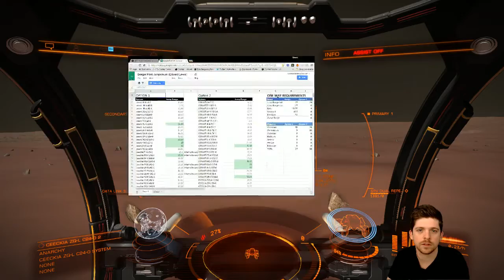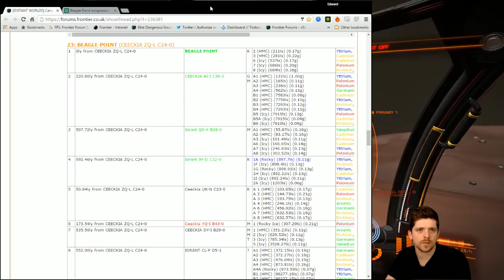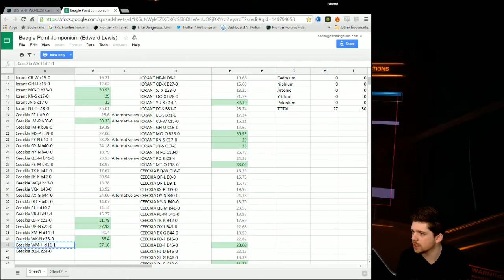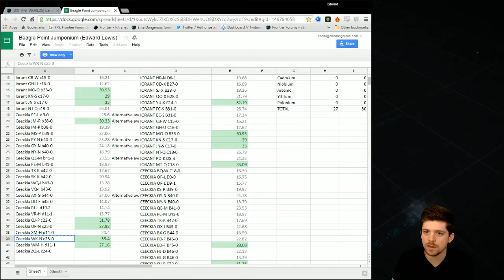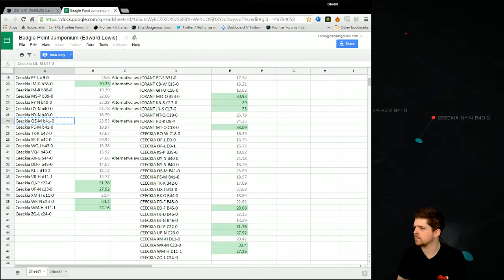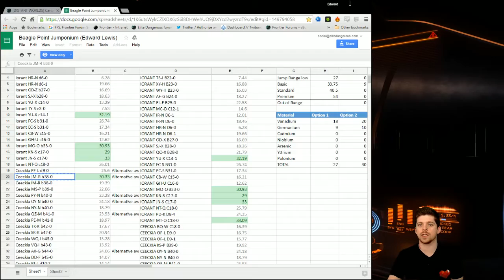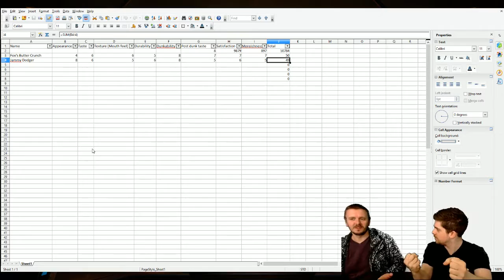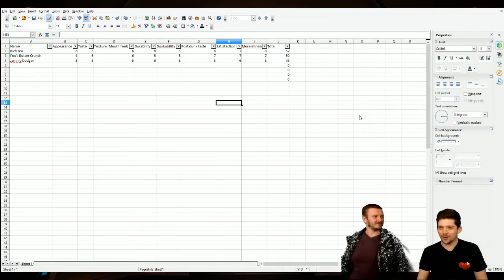S01E3 - Rich Tea